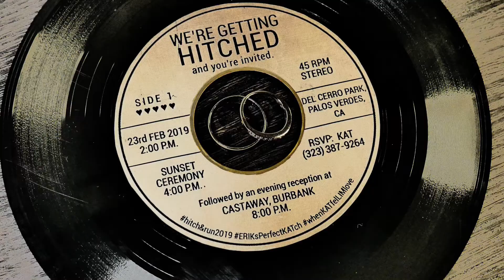Krazies got hitched.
02 l 23 l 2019 Erik and Kat’s wedding day.
Thanks to our friends who were there to support us all through out our adventure. We love you guys.

“I’ll be around” by The Spinners